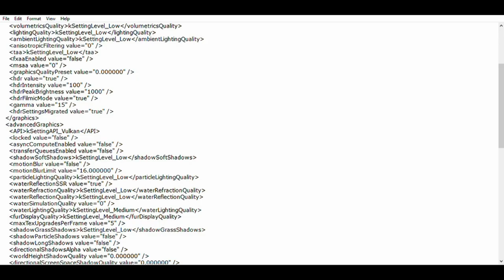Red Dead Redemption II Intel UHD G1 + i3-1005G1 | Custom Settings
Content:

00:00 Intro
00:09 Configurations/Configurações
00:34 Gameplay

Config 1 - custom + 1024x768
Config 2 - custom + 960x540

Config location : C/Documents/Rockstar Games/Red Dead Redemption 2/ Settings

Specs:

i3-1005G1
Intel UHD G1
8 gb ram ddr4 single channel